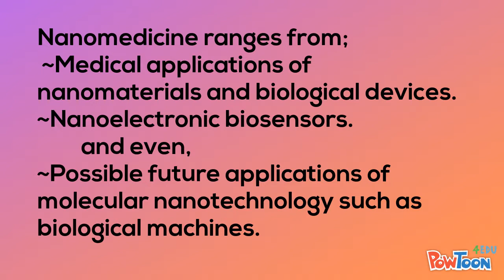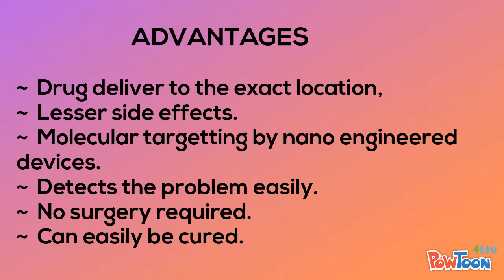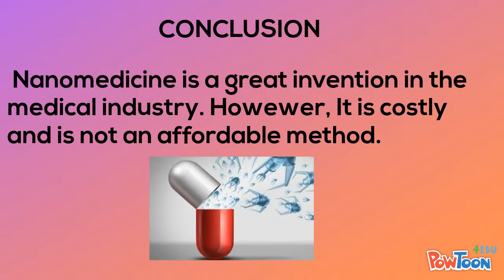NANOTECHNOLOGY IN MEDICINE-NANOMEDICINE by Goutham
NANOTECHNOLOGY IN MEDICINE {NANOMEDICINE]